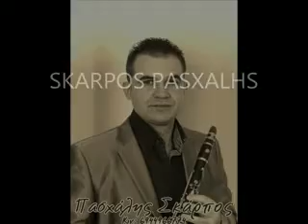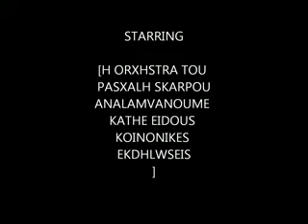SKARPOS PASXALHS xvid2011 PARGA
petros loukas xalkias-kapsalis giannis-kyritsis -tzimas-pagwna πετροςλουκας χαλκιας -γιαννης καψαλης-κυριτσης-τζιμας-παγωνα-σαφετης safetis konstadinopoulos-mpekios-griva-velisaris-mprozou-kagelia-pla­sthras -aristopoulos-soukas-siolos-tatasopoulos-tsikos makis-kokkonhs-mpaos-damos-mporodimos gianakos-pyrgaki